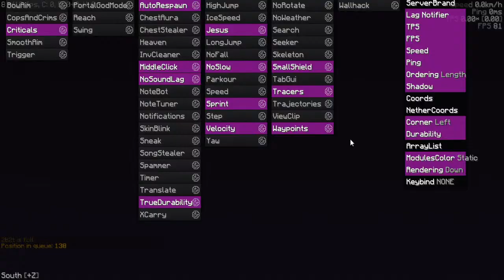2b2t.org-anarchy clock-Live Stream